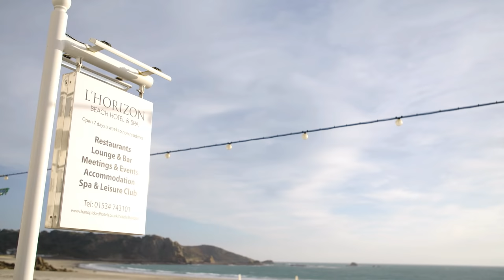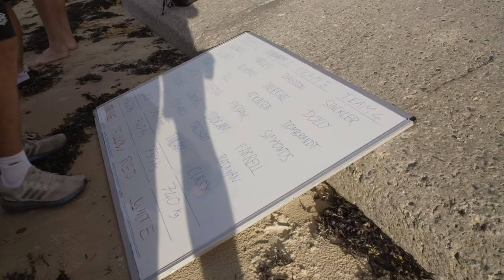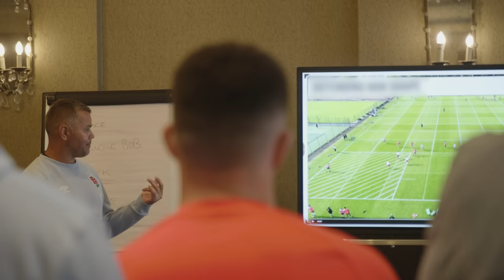O2 Inside Line | The Next Level | Jersey Camp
In the first episode of Season 4 we go behind-the-scenes at our Jersey camp, with the players training, surfing and even trying some Misogi. We also pay a visit to Joe Marler's house to hear the Prop's thoughts on the future of the England team, and hear him recall a funny meeting he had with Eddie Jones.